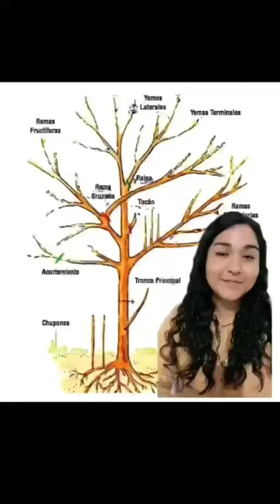Control orgánico de plagas y enfermedades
TechnoServe

1777 N Kent Street, Suite 1100